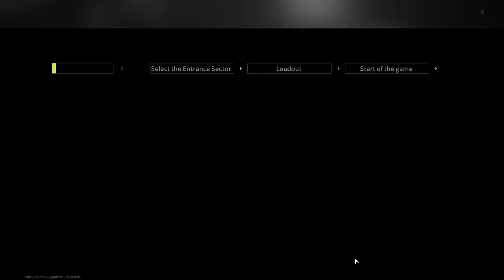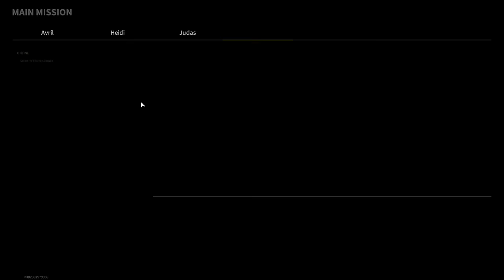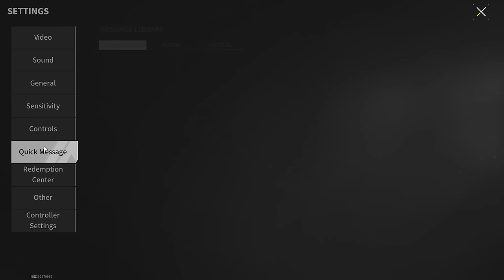"Athlete" Set - What Could Be Simpler? - Lost Light